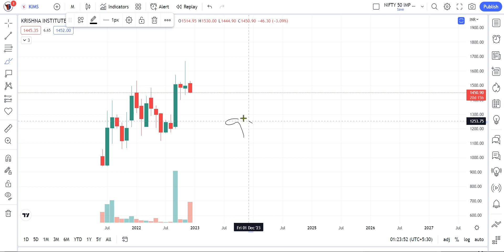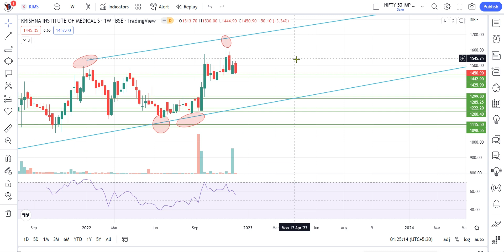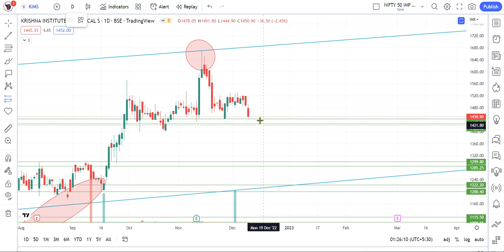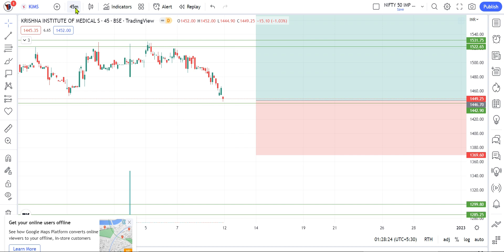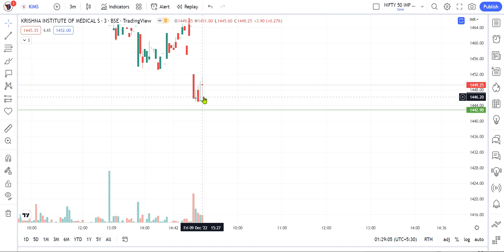Krishna Institute of medical scienses share price target Episode 64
Krishna Institute of medical scienses share price target, KIMS share price, KIMS share latest news.